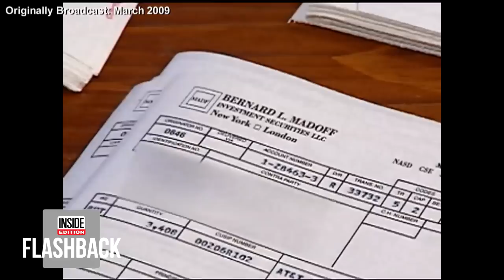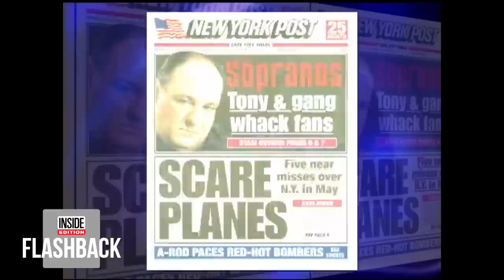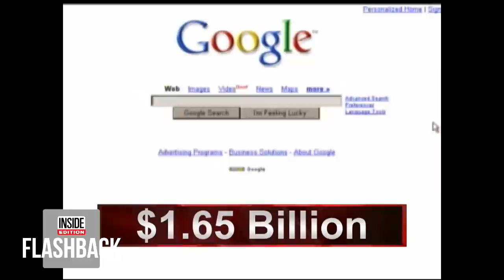More Historic Events of the Early 2000s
In 2010, the Deepwater Horizon disaster pulverized the Gulf of Mexico. As oil spewed out of a BP rig into the water and onto shore, authorities rushed to save animals. That was one of the events of the early 2000s that had Americans glued to their screens. In that era, "The Sopranos" ended, "Keeping Up With the Kardashians" premiered, YouTube was born and Amazon sent Jeff Bezos on the path to become the world’s richest man. But his birth father was nearly penniless when Inside Edition found him.